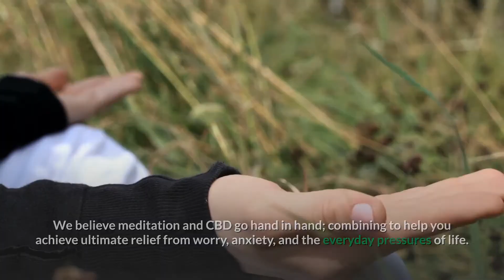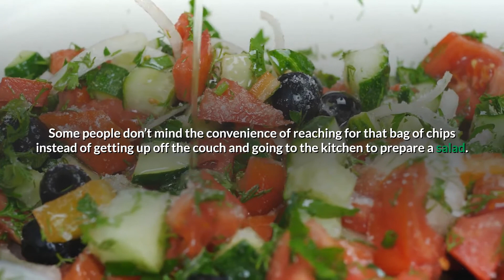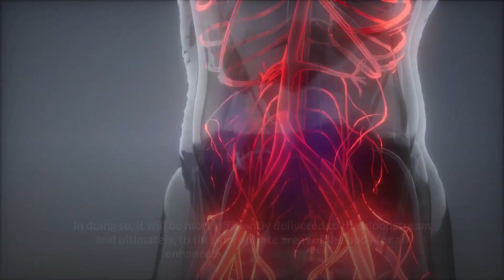Tips to Help Enhance Your CBD Experience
The endocannabinoid system (ECS) is believed to be the largest receptor system in mammals. The ECS plays a vital role in maintaining homeostasis throughout the body and is thought to regulate functions such as sleep, appetite, and mood. When you ingest CBD (or any cannabinoid), the ECS activates and distributes it throughout the body.

People often think to themselves, does CBD work?

CBD Oils have played a part in helping people reduce anxiety, pain, and inflammation. Trials are released everyday proving CBD oil is directly responsible for the relief for pain and chronic inflammation in many patients.

Is CBD right for you? TAKE THIS QUIZ and start your 30-day CBD challenge

Practical Relief, and the information provided by Lance, is solely intended for informational and entertainment purposes and is not a substitute for advice, diagnosis, or treatment regarding medical or mental health conditions.